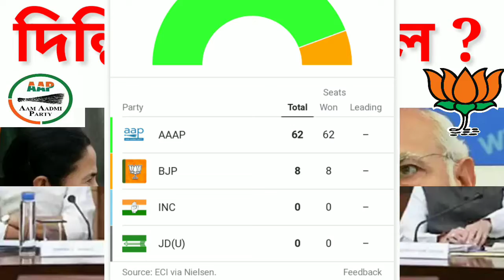DELHI Vote | BJP , AAP, INC | Modi,Arvind |মুখ্যমন্ত্রীর বক্তব্য | দিদির বক্তব্য | দিল্লি কার দখলে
দিল্লি কার দখলে ? BJP , AAP, INC | Aam Aadmi Party | মুখ্যমন্ত্রীর বক্তব্য |

Aam Aadmi Party is an Indian political party.